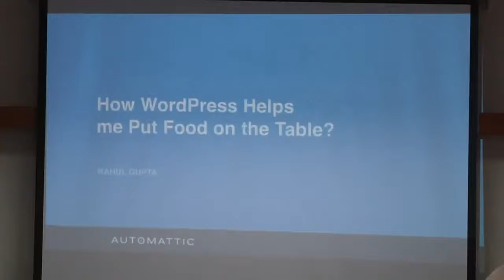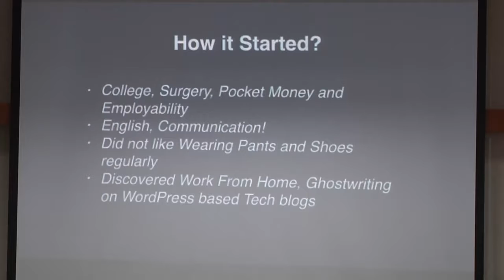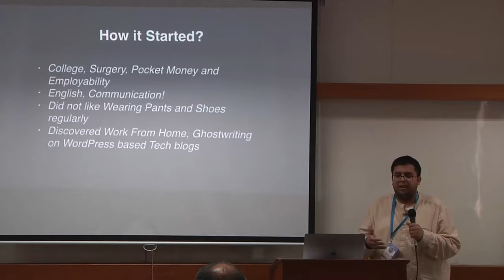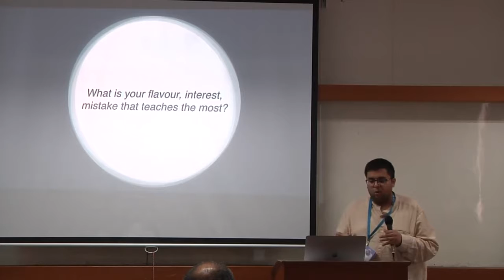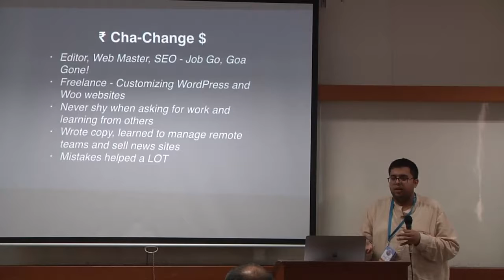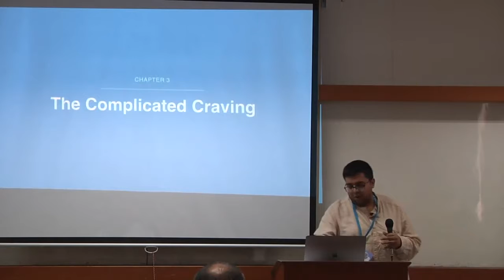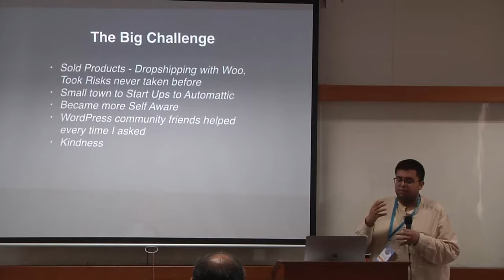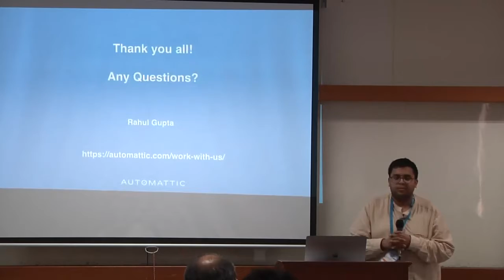Rahul Gupta: How WordPress helps put food on my table?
A journey from a student who was a ghost writer for blogs to make pocket money to working as an editor and then jumping into freelancing and now working on customer support. All the while using WordPress in different roles and being able to put food on the table. With time learnt few lessons on how to work on the internet and make a living while learning how to learn, contribute and grow. WordPress taught me openness and inclusivity.